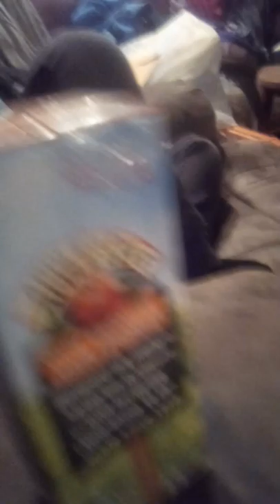My brother is a little bit of a jerk